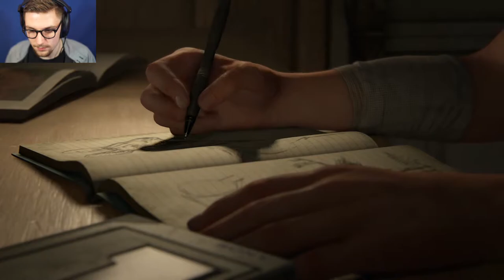ELLIE'S ALL GROWN UP | The Last of Us Part II #1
Ellie's Back. But Times Have Changed.